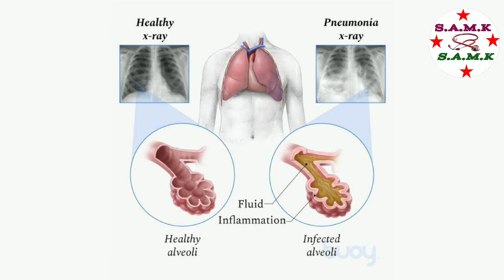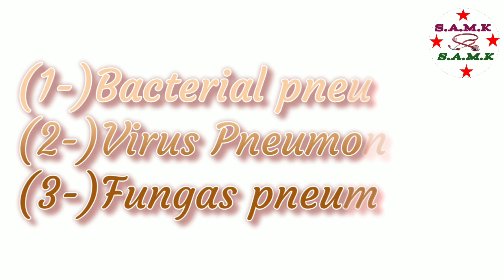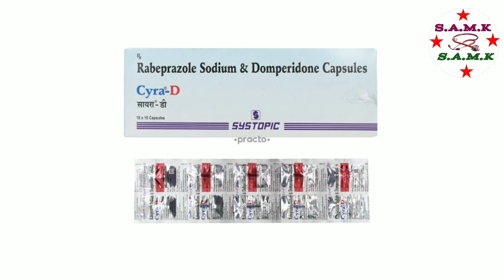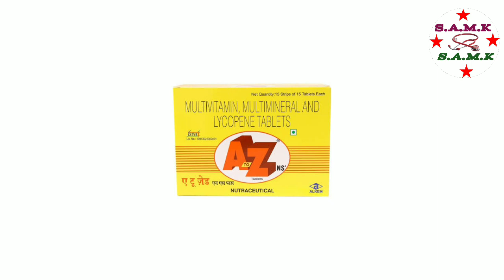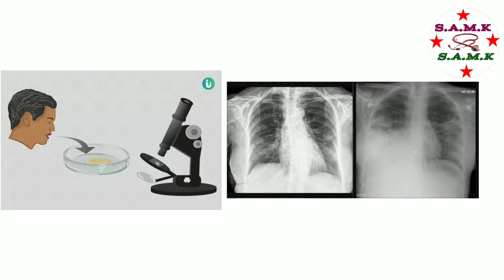pneumonia treatment | pneumonia symptoms | pneumonia in hindi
to
                     SA MEDICINE KNOWLEDGE

You will get medicine related videos in simple Hindi language. If you like the video, then do like the video and do not forget to subscribe the channel so that you will get notification of the video from time to time.  Keep watching, the videos uploaded on this channel are made only for medicine information, which is for those doing medical practice, this video is not for the common man, friends, do not take any medicine yourself nor give it to anyone, if you are interested in medicines.  If there is any need then take medicines from the doctor. If you take medicines on your own then you will be responsible for any kind of harm.

symptoms of pneumonia
bacterial pneumonia
pneumonia
nimonia pathology
nimonia cases
#  Pneumomia symptoms for baby
pneumonia symptoms and treatment
nimonia Lance sound
pneumonia lungs sound
what is pneumonia
pneumonia in Hindi
cases of nimonia
pneumonia in children
pneumonia cough